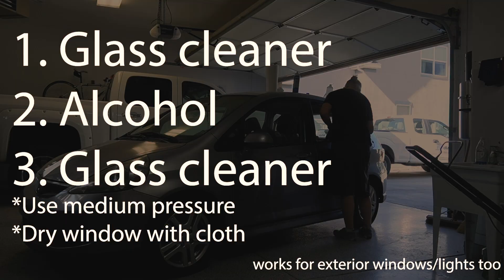Best Way To Clean Inside Car Windows - No Streaks or Haze!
The Best Way to Clean Car Windows without Streaks or Haze! I'll teach you how to get rid of that Oily Film or Vertical Streaks on your window, and show you the BEST Glass Cleaner for cars!

// Stay Updated! //

16-50mm Lens
18-135mm Lens
Dead Cat (For Microphone)
Camera Grip
Gimbal Stabilizer

//Tags//